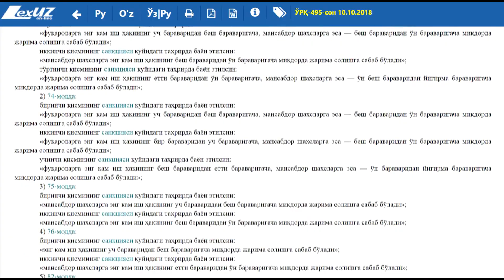Белгиланмаган жойларга ахлат ташлаётганлар кимлар?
Уларга қарши қандай курашиш мумкин?  Тошкент кўчаларидаги чиқиндилар ҳолатини  репортажимиз орқали таҳлил қиламиз.